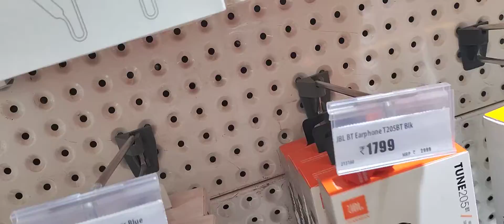Headphone And Earphone Wholesale Market In Delhi - Headphone Market In Delhi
About This Video -  Earphone ₹6 में खरीदे ₹50 में बेचे | Mobile Accessories Wholesale Market Karol Bagh |Speaker,Charger

Topic Cover - job in new delhi